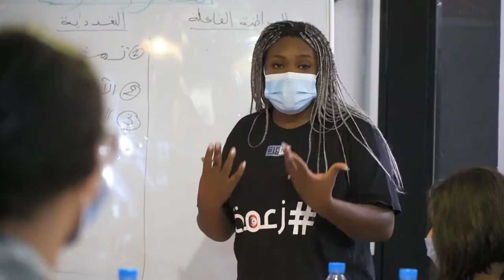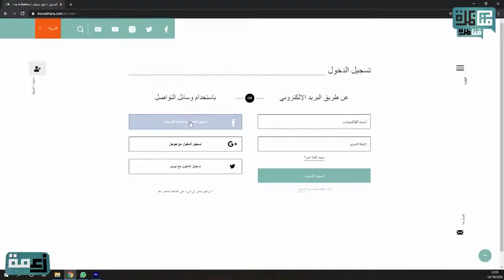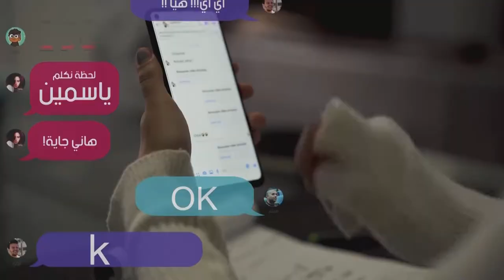Introducing the Munathara Initiative (2021)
The Munathara Initiative is a registered non-profit organization founded in 2012 with offices in Washington D.C. and Tunis, Tunisia. The Initiative aims at creating an independent and inclusive discussion and debate platform in the MENA region. The Munathara Initiative is working to provide everyone in the Arabic speaking world with a voice regardless of their age, gender or background in order to create a public sphere characterized by evolvability and tolerance towards different points of view.